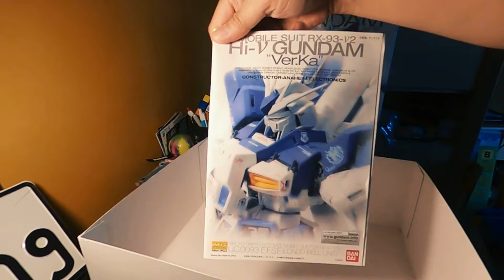Preview Gundam Mobile Suit RX-93-V2build #2. Day one.